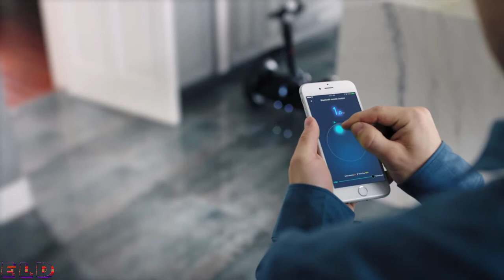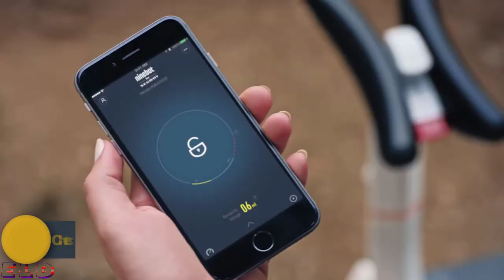5 New Cool Gadgets On Amazon, Amazing gadgets 2018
New Cool Gadgets On Amazon, Amazing gadgets 2018

Smart Home Devices,Smart Home Products 2018